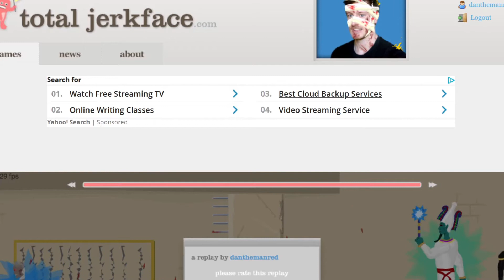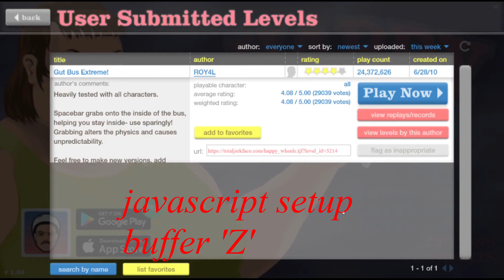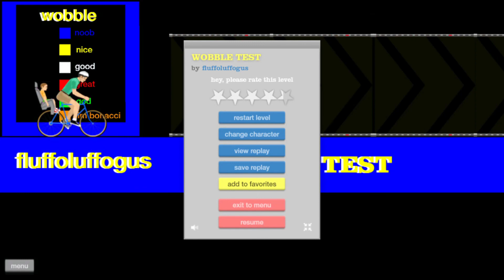happy wheels extra video 22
00:00 pyramid of the gods
03:11 pyramid o' the gods 2
10:15 gut bus buffer setups
12:02 ghetto dunk
15:13 wobble test